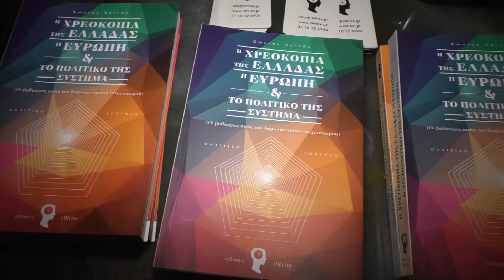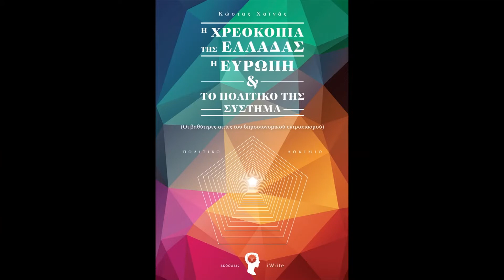Κ. Χαϊνά "Χρεοκοπία της Ελλάδας, η Ευρώπη και το πολιτικό της σύστημα" - Δήμαρχος Αθηναίων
Από  την παρουσίαση του βιβλίου του Κώστα Χαϊνά,  «Η χρεωκοπία της Ελλάδας, η Ευρώπη και το Πολιτικό της Σύστημα» που εγινε στον Πολυχώρο Αίτιον στις 22 Οκτωβρίου 2018
Συντονιστής της παρουσίασης ήταν ο Δημοσιογράφος Παύλος Τσιμας.
Για το βιβλίο μίλησαν οι:
-Δήμαρχος Αθηναίων Γιώργος Καμίνης
Γιάννης Μεϊμάρογλου,  Εκδότης του ηλεκτρονικού περιοδικού "Μεταρρύθμιση"
-Γιάννης Παπαθεοδώρου, Αναπληρωτής Καθηγητής Νεοελληνικής Φιλολογίας Πανεπιστημίου Πατρών
-Γιώργος Σιακαντάρης, Επιστημονικός Διευθυντής του Ι.ΣΤ.ΜΕ.
-Ντόρα Τσικαρδάνη, δικηγόρος
και ο  συγγραφέας.